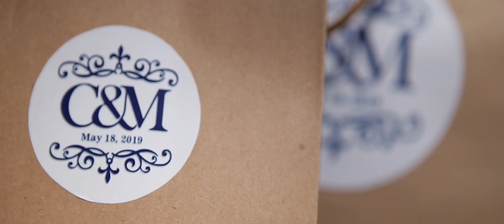Carl + Mary Same Day Edit